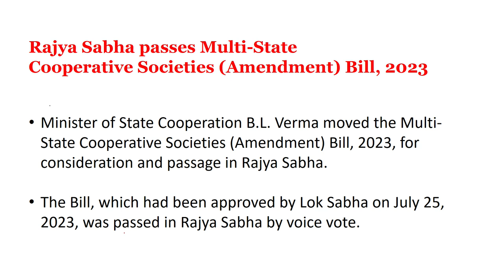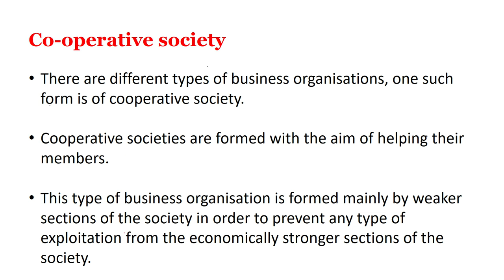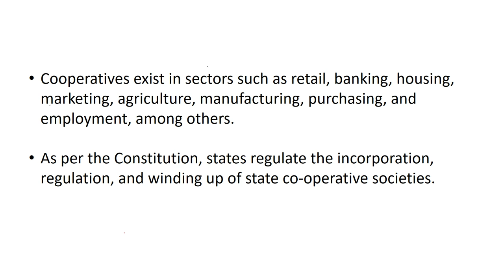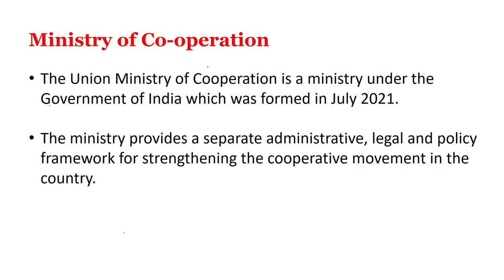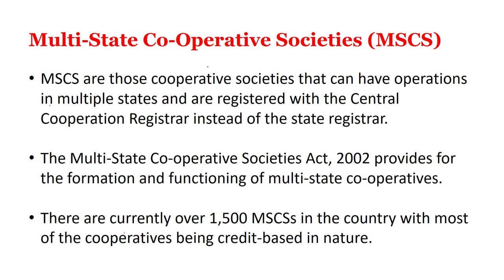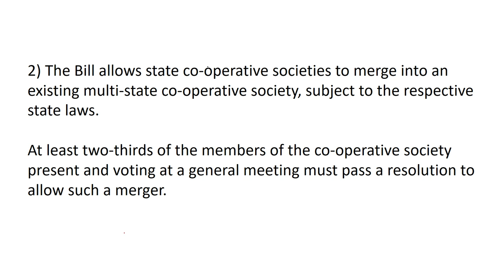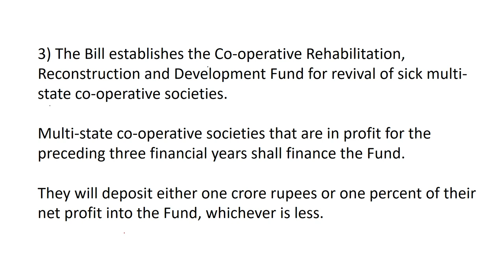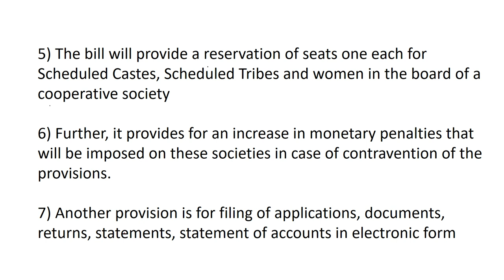What is Multi-State Co-operative Societies (Amendment) Bill, 2023 l Explained l Hindi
Minister of State Cooperation B.L. Verma moved the Multi-State Cooperative Societies (Amendment) Bill, 2023, for consideration and passage in Rajya Sabha. The Bill, which had been approved by Lok Sabha on July 25, 2023, was passed in Rajya Sabha by voice vote.

The Bill seeks to establish a ‘Cooperative Election Authority’ with a view to introducing electoral reforms in the cooperative sector.
There are about 8.6 lakh cooperatives in the country, out of which active Primary Agricultural Cooperatives (PACs) are around 63,000. The bill will provide a reservation of seats one each for Scheduled Castes, Scheduled Tribes and women in the board of a cooperative society.

Further, it provides for an increase in monetary penalties that will be imposed on these societies in case of contravention of the provisions.

Another provision is for filing of applications, documents, returns, statements, statement of accounts in electronic form.

He also recalled the success stories of cooperatives like Amul, IFFCO, NAFED, KRIBHCO and Lijjat Papad, as well as those driving the cooperative movement in India.